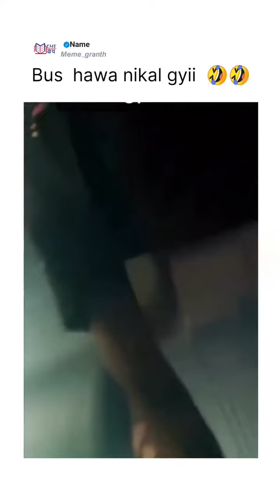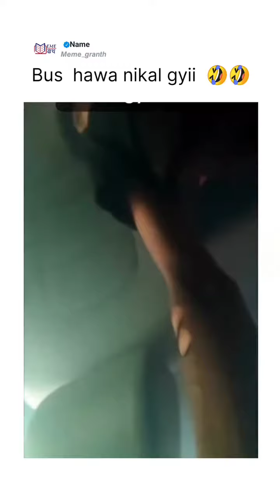LIVE ACCIDENT Wait til the end 😱